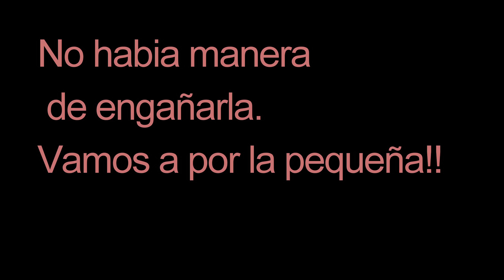Trucha cebando imposible de pescar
La única truchota que fue imposible de engañarla en los días que estuve pescando en esa zona.
Era grandisima por la cebadas que hacia , a todos nos pasa ,siempre hay alguna cabezona.
Saque una mas pequeña que estaba un poco mas arriba.
Ya edite todos los videos que me quedaban aproveche en las vacaciones.
Ultimo Video que subo de pesca , hasta mediados de Febrero, ya llevo tiempo sin pescar , ahora toca dejarlas descansar  - - - - - - - - - - - - - - - - - - - - - - - - - - - - - - - - - -
Voy a subir el ultimo enseñando algún truco y consejo para pescar a buldo la semana que viene.

Saludos y feliz 2018!